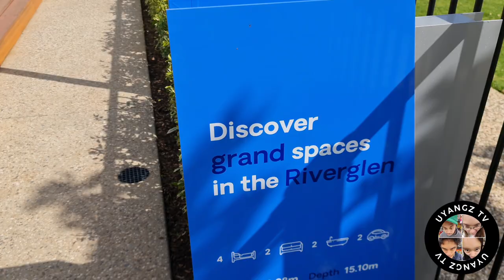Must See House 🏠 in Angle Vale 😲..North of Adelaide..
Went on House Prospecting in Angle Vale North of Adelaide..